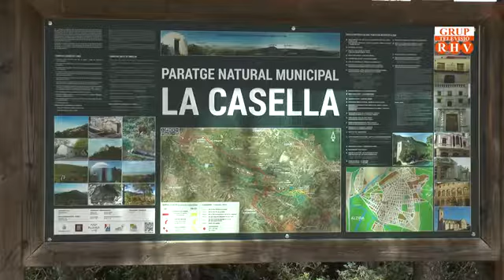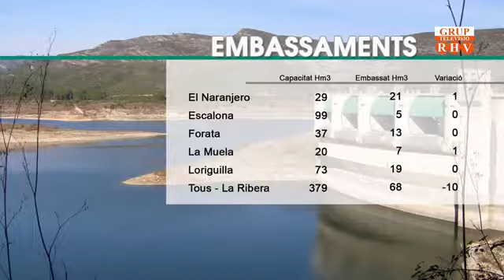Programa Agronatura Ribera televisió "Forest Lab"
Ja coneixes el projecte Forest Lab?

Saps on està el nostre terreny de custòdia? Coneixes a Fundem?

Si vas participar el dia de l'arbret segur que sí. De no ser així t'esperem aquesta any, però fins llavors t'ho expliquem tot al programa Agronatura del canal Ribera televisió.